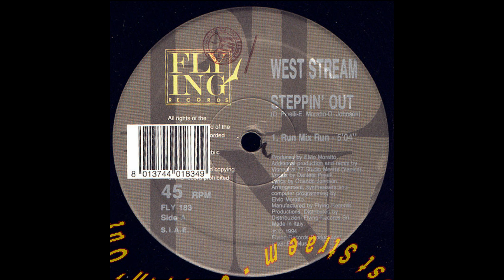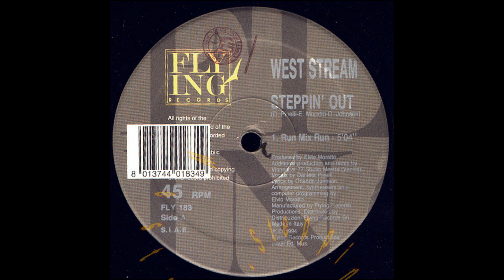West Stream - Steppin' Out (Run Mix Run)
Label:Flying Records ‎– FLY 183
Format:Vinyl, 12", 45 RPM
Country:Italy
Released:1994
Genre:Electronic
Style:Euro House

Producer – Elvio Moratto